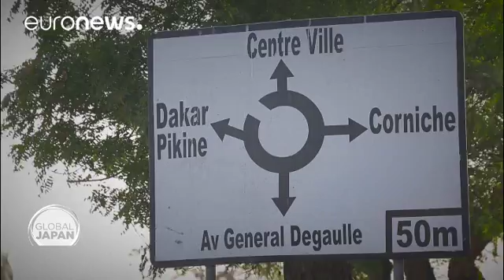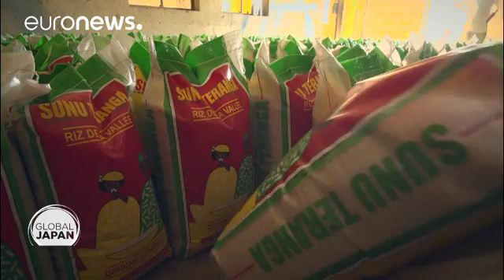Los arrozales de Podor, ejemplo de la cooperación japonesa en la agricultura senegalesa.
La ayuda nipona en África comenzó en los años cincuenta y se intensificó con la puesta en marcha, en 1993, de la TICAD, la "Conferencia Internacional de Tokio sobre el Desarrollo de África" El objetivo de la misma es mejorar el desarrollo del continente.

En las orillas del río senegal, en Podor, reverdece un extenso valle. Esta región se ha convertido en el granero de arroz de Senegal con la intervención de la "JICA"